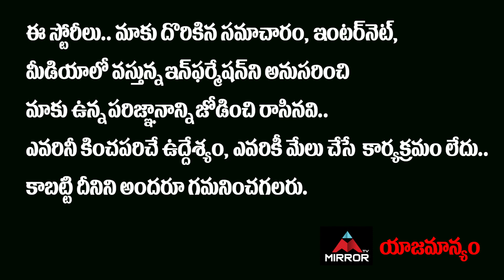Gaddam Naveen About Sudigali Sudheer Quits From Jabardasth Show | Getup Srinu | RamPrasad | MirrorTV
Gaddam Naveen About Sudigali Sudheer Quits From Jabardasth Show | Getup Srinu | RamPrasad